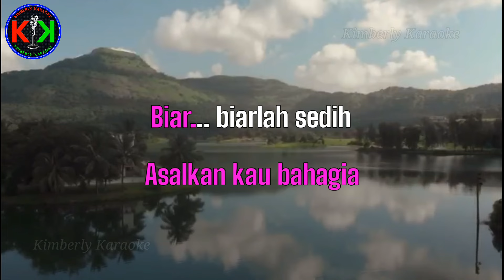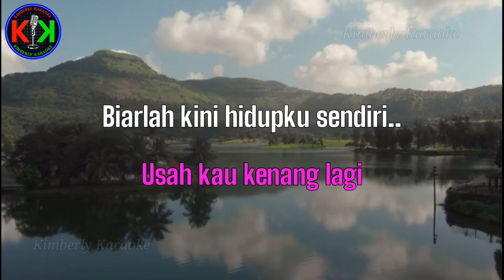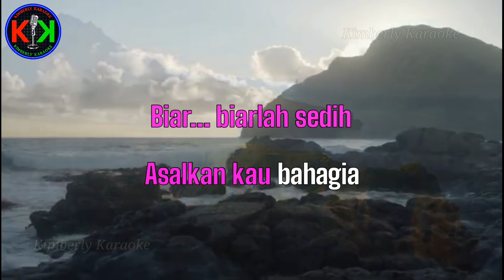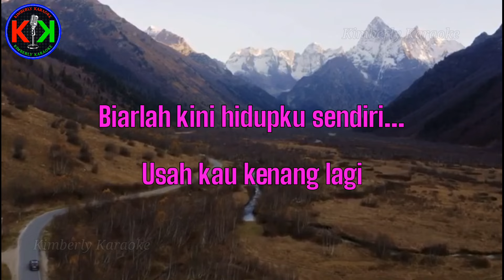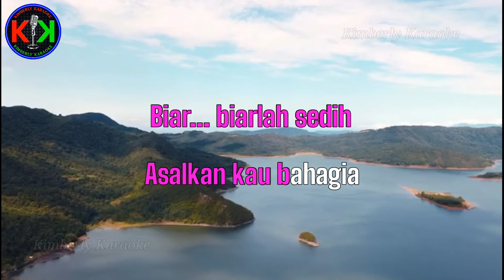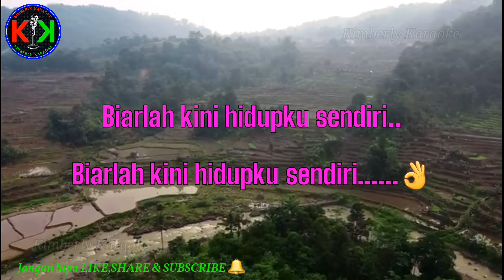BIARLAH SENDIRI|Cipt.Rinto Harahap|KARAOKE & LIRIK(A/Pria)